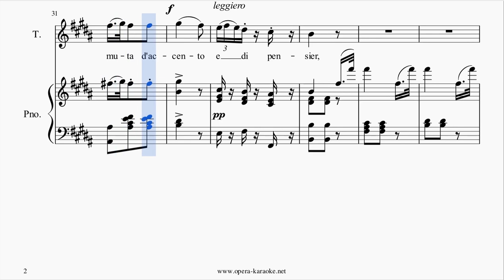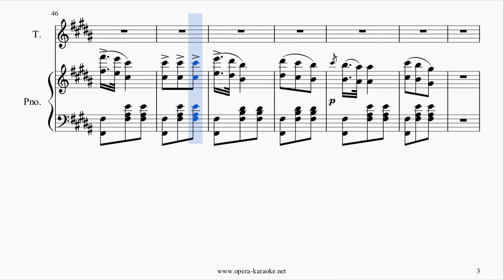La donna è mobile - Study version (accompaniment + vocal line + score animation)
Study version of Giuseppe Verdi's famous aria for tenor "La donna è mobile" (from the opera "Rigoletto").
This version has the clarinet doubling the voice to help you get the notes and times right.

If you feel ready to sing along an instrumental version, you can find our karaoke version (with the muted vocal line and score animation)

Find the PDF score for this aria, libretto (lyrics), study videos, context and additional infos here - it's all free

Also, don't forget to come visit us for more karaoke & study videos, PDF scores, lyrics\librettos and much, much more!

Do you have any particular requests, like a new song you'd like to see on our channel, or a transposition of one of the songs we have already published?

100% free, NO registration required!